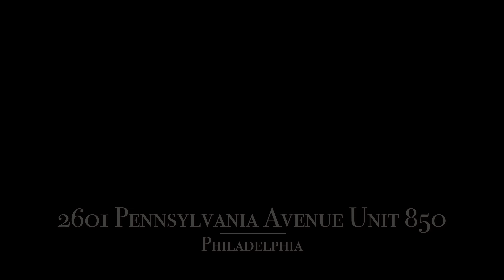2601 Pennsylvania Ave Tour